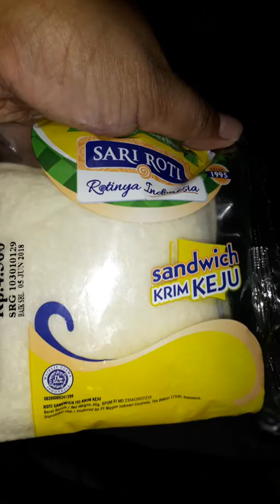Hanum dan adel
Hanum adel